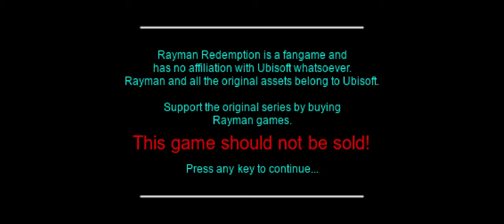Rayman Redemption - World 7 Candy Chateau(Part 2)